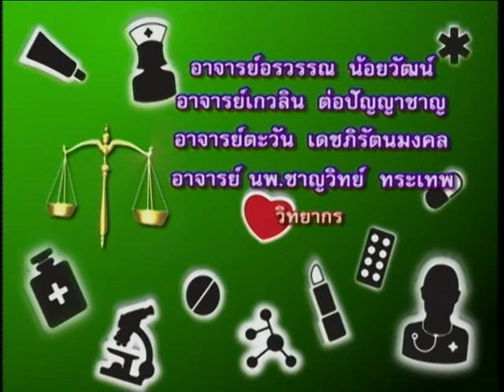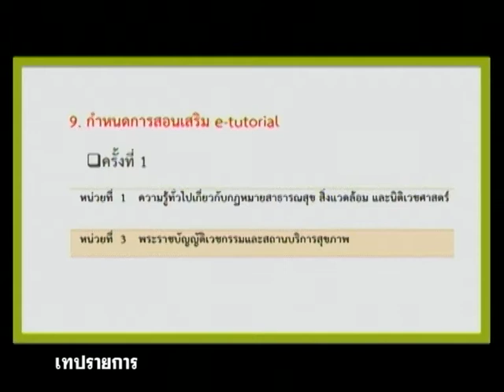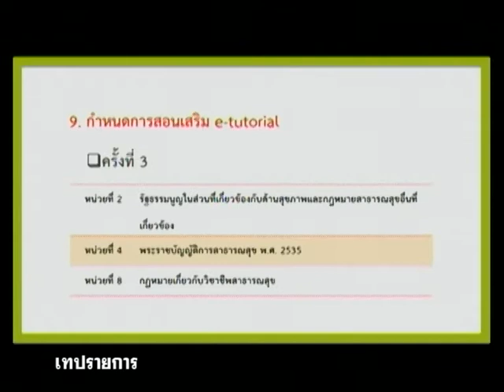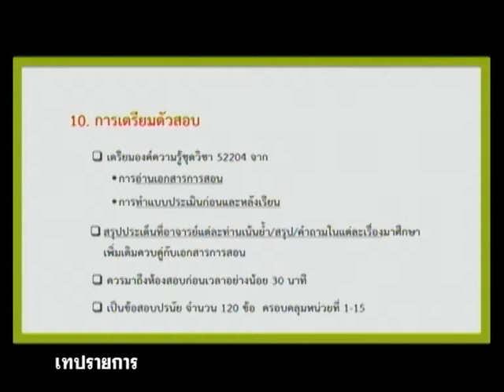◣สอนเสริม◢ 52204 กฎหมายเกี่ยวกับสาธารณสุข สิ่งแวดล้อมและนิติเวชศาสตร์ ภาค 2/2558 ครั้งที่1_1